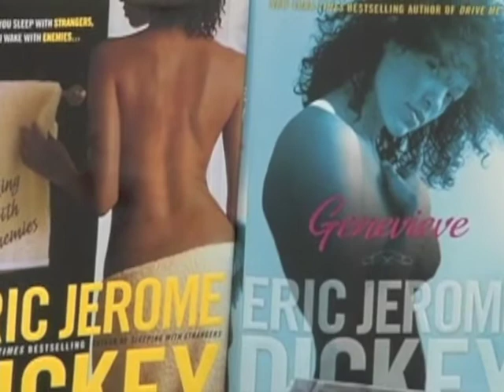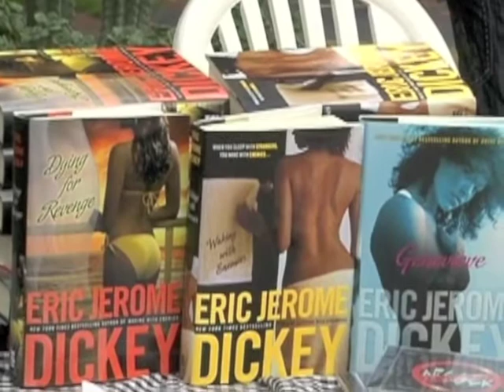ERIC JEROME DICKEY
Interview with Author Eric Jerome Dickey